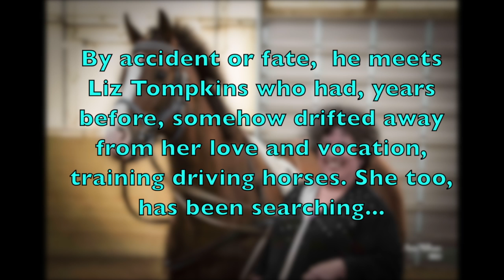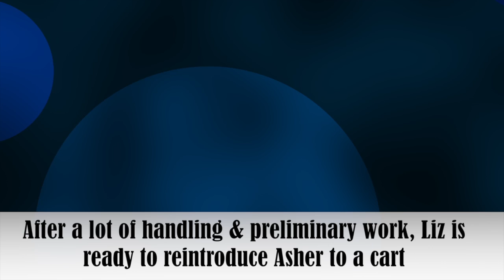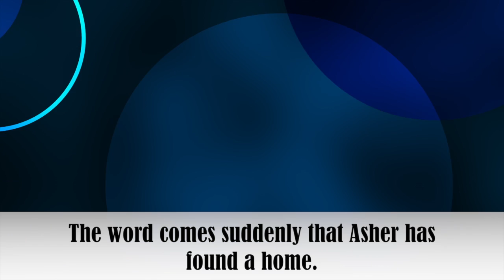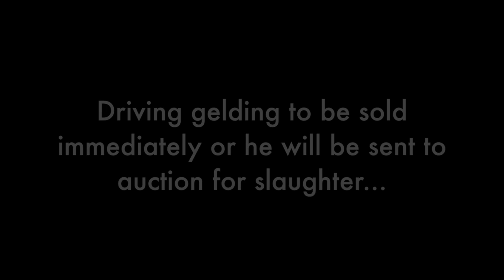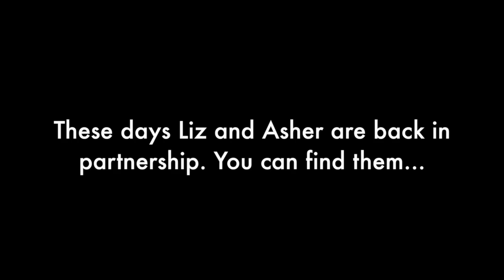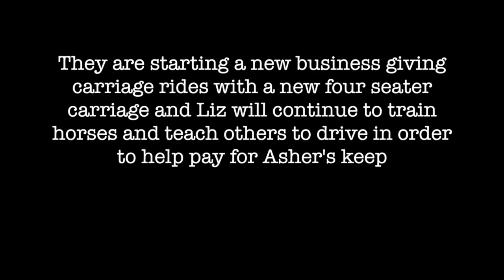Asher and Liz - Healing Hearts, Healing Horses (Please Share)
Heartwarming video of how a rescue horse and a woman bond in healing. Asher, a Dutch Driving Horse was sent to the slaughter house for meat in the prime of his life. He was rescued but it seemed that he was so fearful that he would never be able to function normally, And then he met Liz.